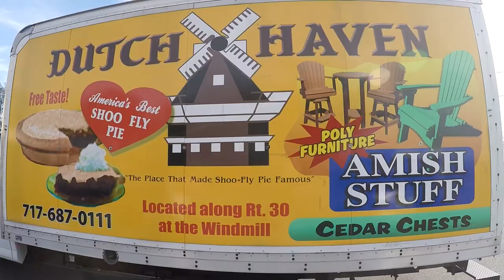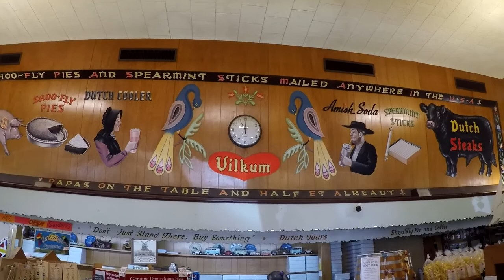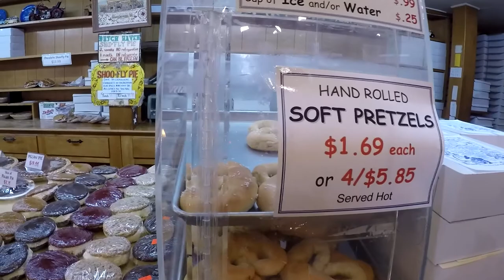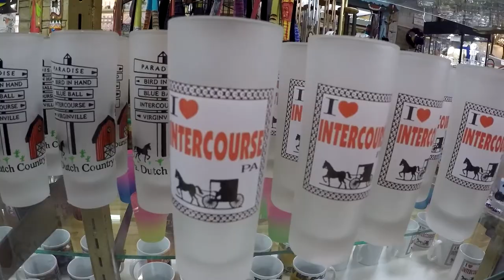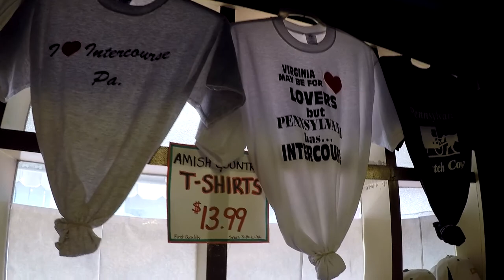DUTCH HAVEN - Shoo-Fly Pies & Town Name Innuendo - Route 30 Lancaster, PA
Alongside Route 30 in Amish Country is an iconic local establishment serving up the best shoo-fly pies around as well as delightfully tacky gift shop items. Just look for the dutch windmill (near rockvale outlets and dutch wonderland).

ROADSIDE EXPLORER
I'm traveling the northeast US to explore as many unique, interesting, fun or beautiful points of interest I can find. These include roadside attractions, museums, amusement/theme parks, fairs & carnivals, events/festivals, nature sights, hiking trails, nice towns, markets & more. My first area to cover will be the central Pennsylvania area and places near the Mason-Dixon PA/MD state line. I hope to eventually travel the entire east coast and maybe the country documenting as many things worth seeing and doing as possible.